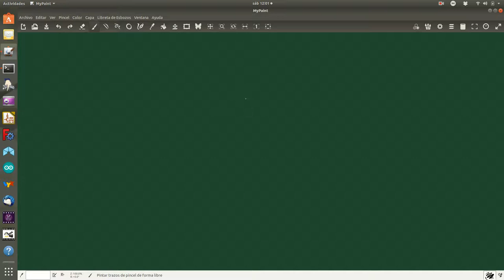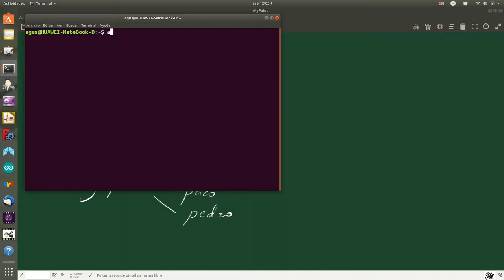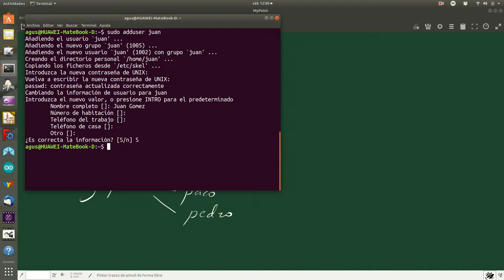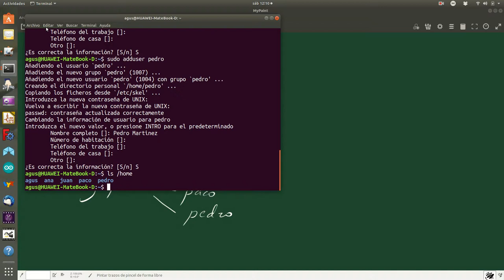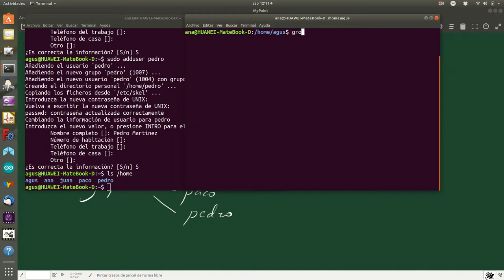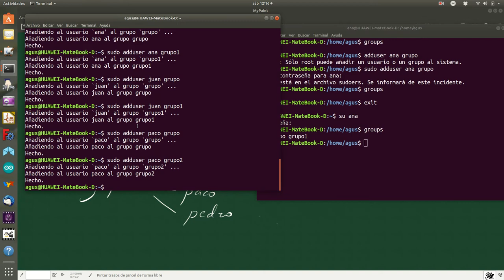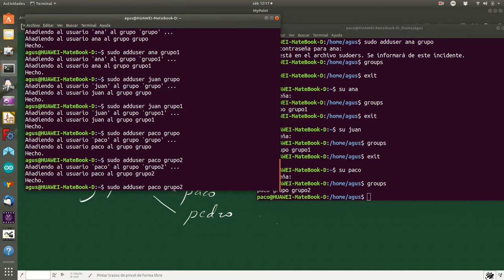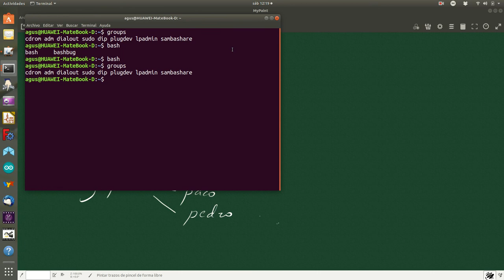usuarios grupos permisos1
Creación de nuevos usuarios y grupos. Asignar usuarios a grupos.